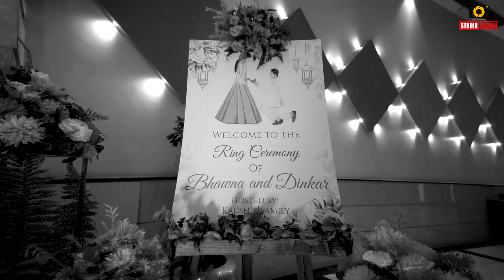Engagement Teaser | Bhawna & Dinkar